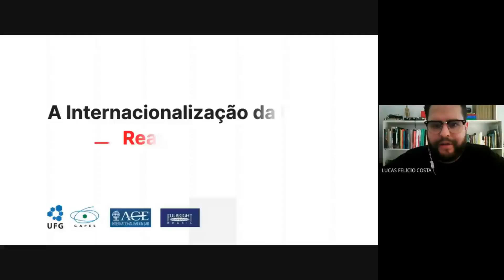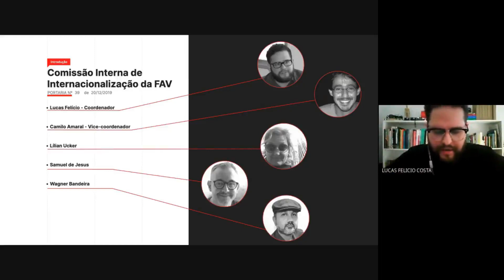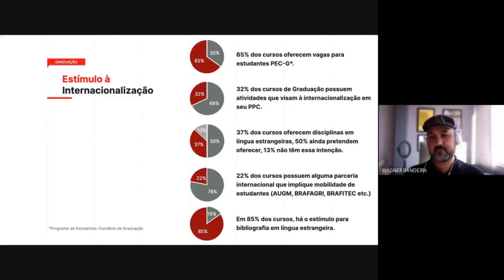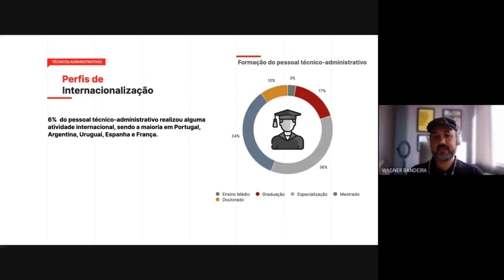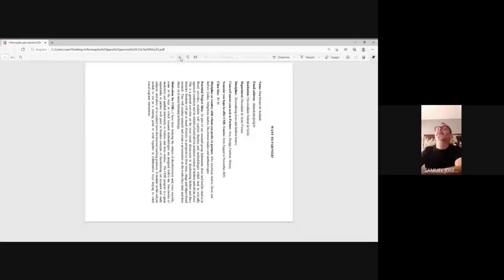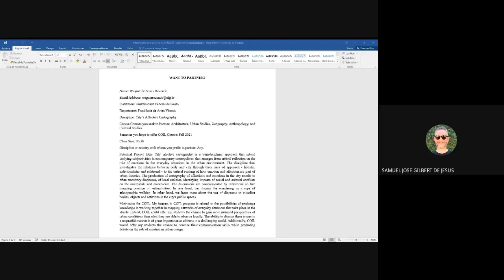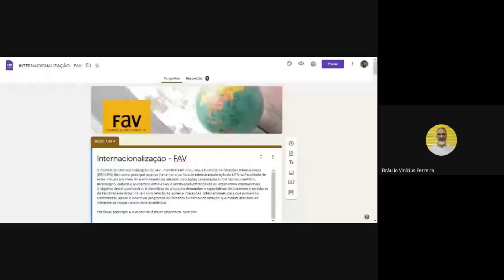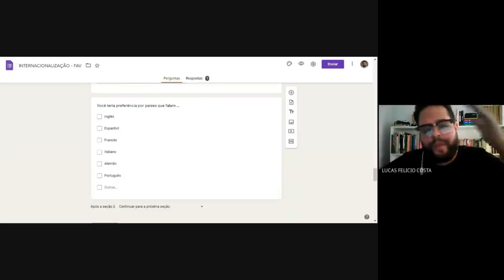SEMANA DE PLANEJAMENTO DA FAV | Internacionalização na UFG - 11/02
A Faculdade de Artes Visuais realizou, de 08 a 19 de fevereiro de 2021, a Semana de Planejamento da FAV 2021, que ocorreu digitalmente. A série de encontros foi idealizada para elaborar as estratégias e objetivos a serem alcançados durante o ano de 2021 pela unidade.

As reuniões foram gravadas via Google Meet, editadas e disponibilizadas para consulta:

🔹Integralização Curricular - 09/02
🔹Planejamento Estratégico  - 10/02
🔹Internacionalização na UFG - 11/02
🔹Comunica FAV!: Apresentação do Plano de Comunicação 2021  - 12/02
🔹Extensão na UFG  - 18/02